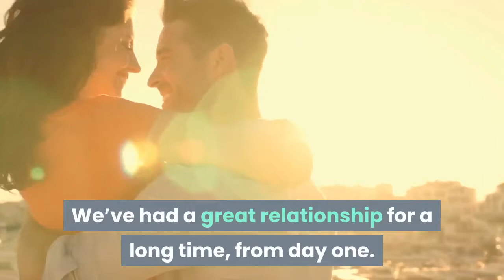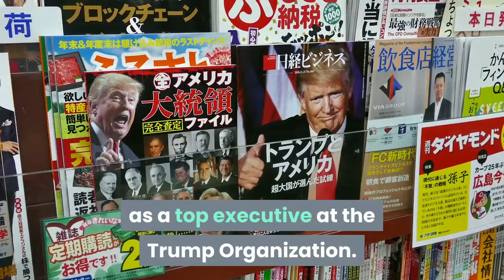President Trump's Brother Robert Trump Hospitalized In New York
August 14, 2020 at 5:04 pmNEW YORK (CBSNewYork) – President Donald Trump‘s brother Robert Trump is hospitalized in New York City. He’s said to be very ill. The White House did not release details about the condition of the 72-year-old. The president made a trip to the city Friday afternoon to visit his brother at NewYork-Presbyterian Weill Cornell. Streets were blocked off in the area while the president was there. The president spoke about his brother before he left Washington.“I have a wonderful brother. We’ve had a great relationship for a long time, from day one. That’s a long time ago. He’s in the hospital right now. Hopefully he’ll be alright, but he’s, he’s pretty, he’s having a hard time,” he said. President Trump was already in the area for an address to the New York CIty Police Benevolent Association at his golf club in Bedminster, New Jersey Friday evening. Robert Trump previously worked for the president as a top executive at the Trump Organization. You can get the latest news, sports and weather on our brand new CBS New York app. Comments